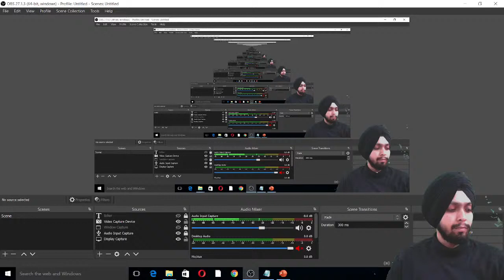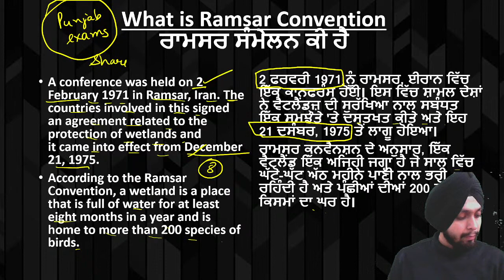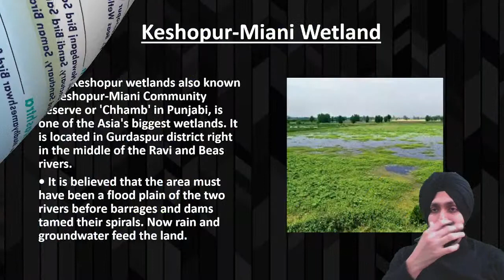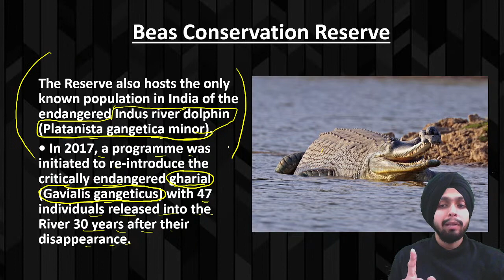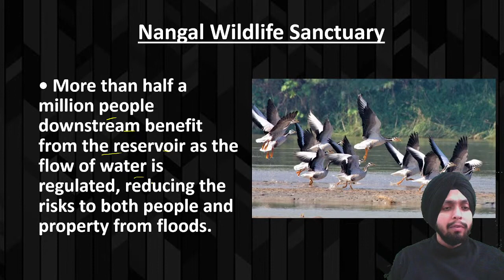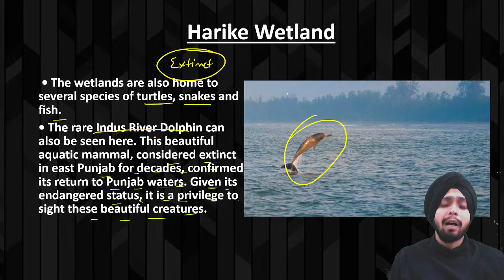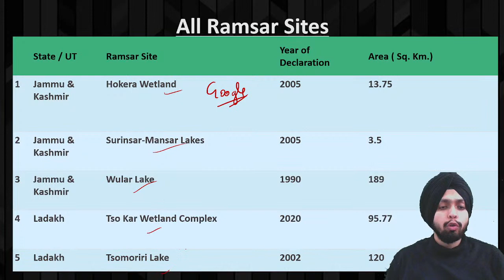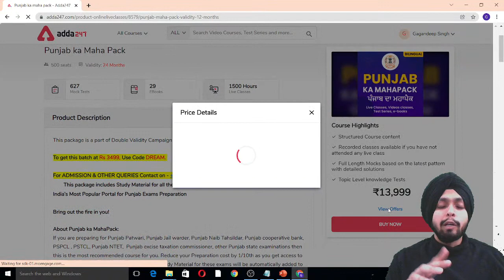Ramsar Sites In Punjab | Current Affairs 2022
Ramsar Sites In Punjab | Current Affairs 2022 | Current Affairs Today | Current Affairs In Punjabi | Current Affairs 2022 In Punjabi

Get PDF:-

Paid Batches:-

Class Schedule:-

PPSC 2022: Geography:-9:00AM
PPSC 2022: Reasoning:-10:00AM
All Competitive Exams: Computer:-11:00AM
PPSC 2022: English:-12:00PM
PPSC 2022: Polity:-1:15PM
Today In History:3:15 PM
PPSC 2022: Current Affairs:-4:00PM
PPSC, PSPCL Mains: GK/GS:-5:00PM
All Competitive Exams: Punjabi:-6:00PM
Punjab Master Cadre 2022: Punjabi:-7:00PM
PPSC 2022: History:-8:00PM
PPSC 2022: Maths:-9:00PM
1. Learn from the best faculties
2. In-depth analysis
3. Exam planning strategy
4. Best question solution
5. Time management